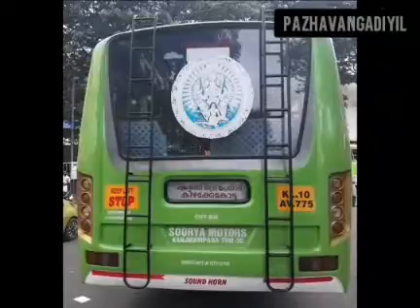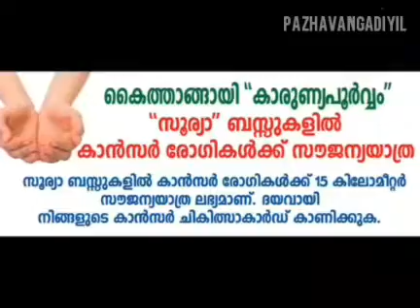കൈത്താങ്ങായി SOORYA MOTORS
PRANAV